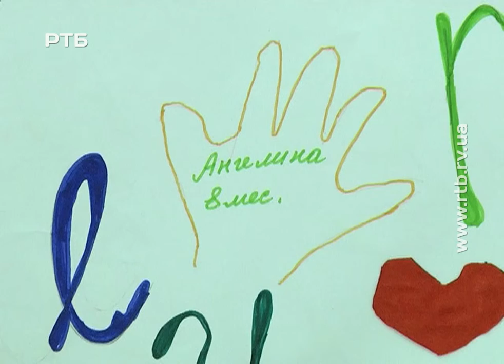Юні переселенці малюють свої домівки, які забрала війна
А діти, яких її жахи минули, у своїх малюнках просять наших солдатів повертатися живими із зони АТО. Як війна зачепила наймолодше покоління можна побачити на виставці, що відкрилася у Рівному в міському будинку культури.